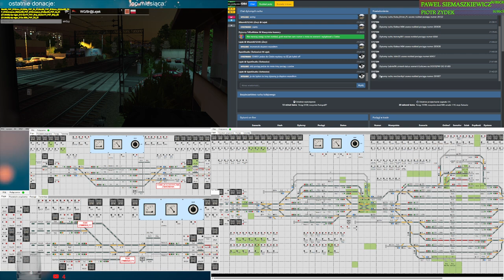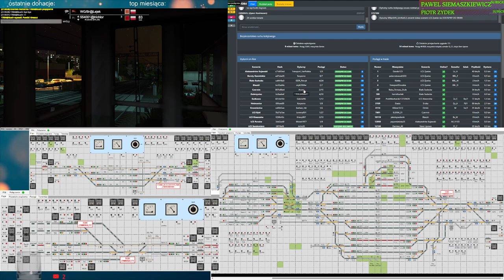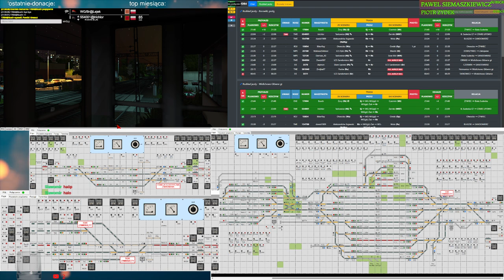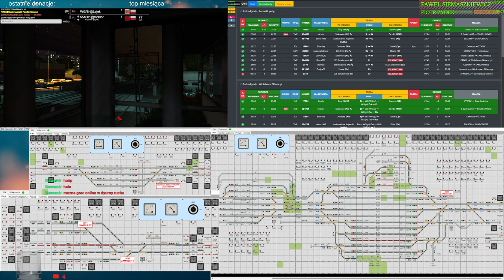Train Driver 2 #223 Dyżurny ruchu na stacji Wielichowo (cz.1/3)